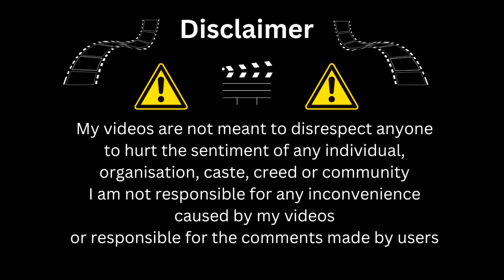Pre Warning Fire Alarm Sound | Fire Alarm Set Off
I heard the alarm go off so i went to investigate...